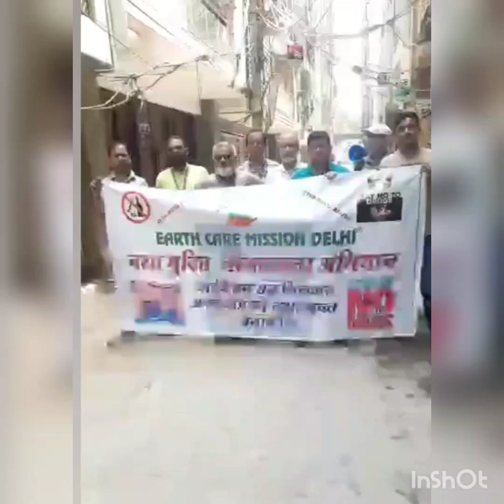ओखला में चला नशा मुक्ति जागरूकता अभियान Earth Care Mission Delhi जैसे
ओखला में चला नशा मुक्ति जागरूकता अभियान
 Earth Care Mission Delhi जैसे के आपको पता है ओखला के हालात कैसे होते जा रहे है गली गली में
नई जनरेशन के लड़के नशे में डूबते जा रहे है इसलिए मौजूदा हालात में इसको लेकर ये एक अभियान चलाया जा रहा है जो भी इस अभियान से जुड़ना चाहते है वो दिए हुआ नंबर पर व्हाट्सएप कर सकते है 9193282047